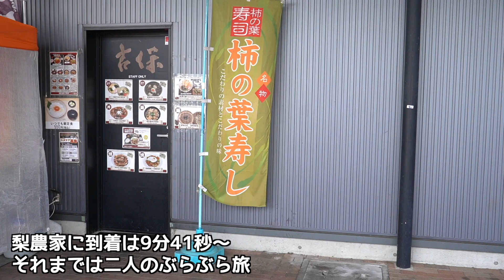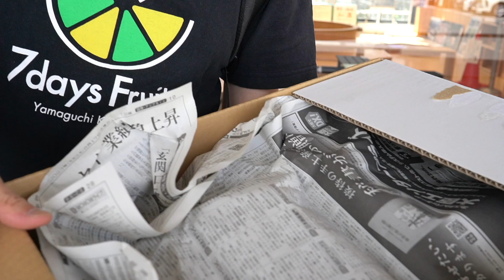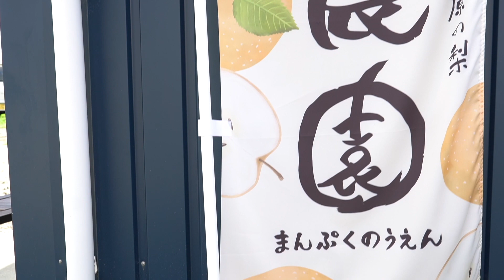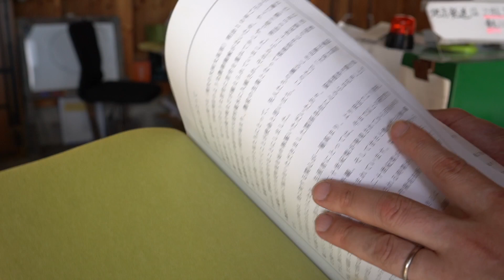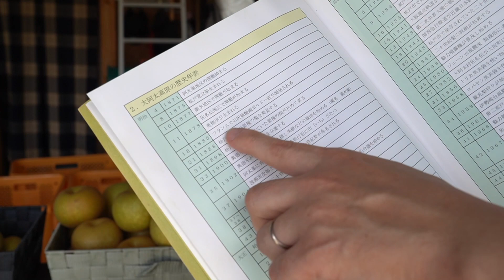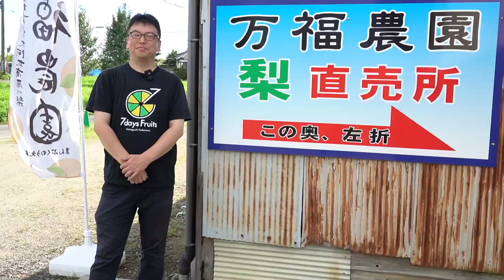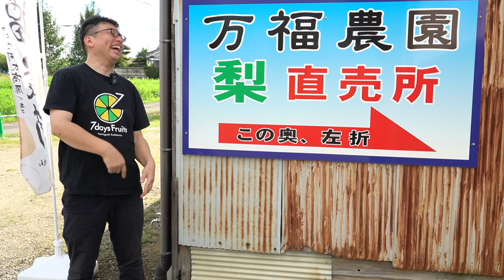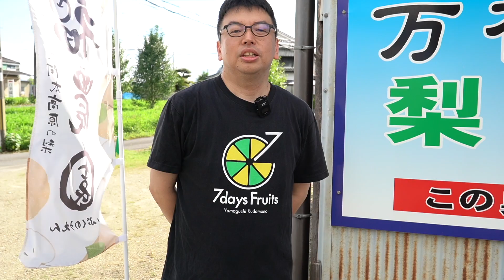樹上完熟の梨はワンランク上の味！万福農園の梨 Vlog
梨農家さんのやり取り
9:41

奈良県　万福農園さんまで梨を仕入れに行ってきました。
昨年、柿農家さんから紹介をしてもらってからのお付き合いで、本格的に仕入れさせてもらうのは今年からです。

万福農園さんの梨は完熟収穫。
甘味も香りも普通の梨よりワンランク上の味がします。

ようこそ「FRUIT GARDEN 山口果物」チャンネルへ

山口果物は大阪上本町と新大阪に店がある果物屋です。

店ではフルーツサンドやかき氷、パフェにフレンチトーストなど果物が主役のメニューがございます。

スーパーフルーツティーチャーのナオは果物屋の3代目で、フルーツ大学の講師を務めています。
フルーツカフェプロデューサーのCoCoはナオと小学校からの同級生で店舗の運営やフルーツ大学の助手を務めています。

「ライフスタイルにもっと果物を」をコンセプトに果物をもっと身近に感じてもらえるような活動をしていきますので応援よろしくお願いします。